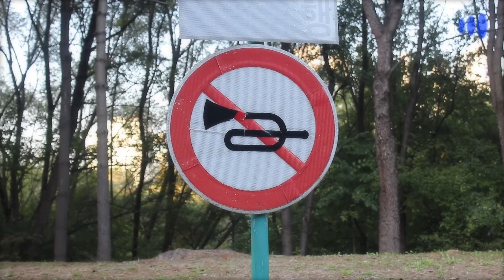[LIVE] HAAN x Chan - Chance (Feat. peakboy (픽보이))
Edited by 정성훈 @jngsnghun, Chan